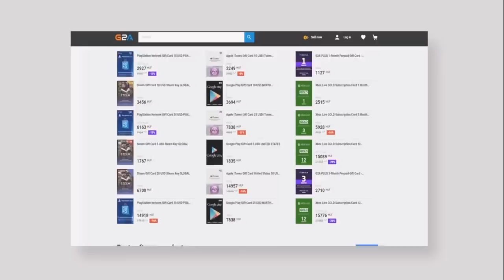Tudok-e CSAK Sniperrel nyerni? | Plusz állatokkal suttogás téma [Fortnite]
Köszönöm, ha végignézted a videót. Illetve nagyon sokat segít, ha megosztod egy haveroddal, aki még nem látta :)

Ha támogatni szeretnéd a munkásságom használd a "Sunn" kódot az Itemshopban :)

Ha vásárolsz valamit küldd be a Discord szerverem sac-kód szobájába és megjelenítelek, mint heti támogató a SunnDay-ek végén.